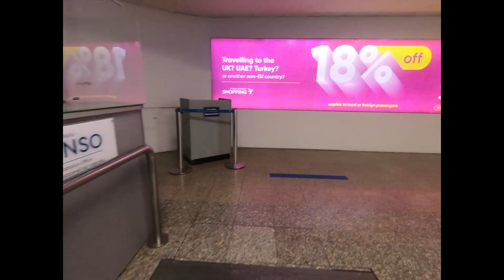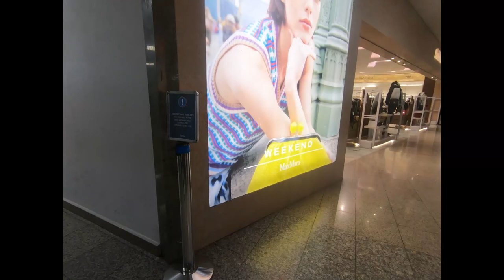Walk Around Malta Luqa International Airport, (MLA/LMML)